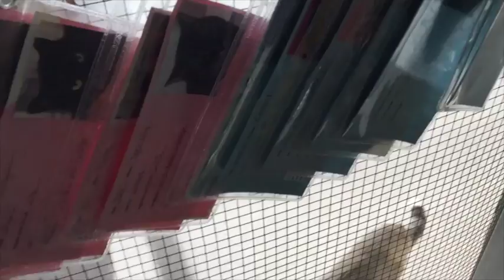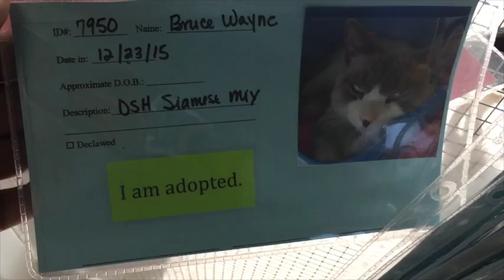First Donation - WAHS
I am keeping true to my resolution to donate to local places each month.

Copyright: Warner Bros. Records